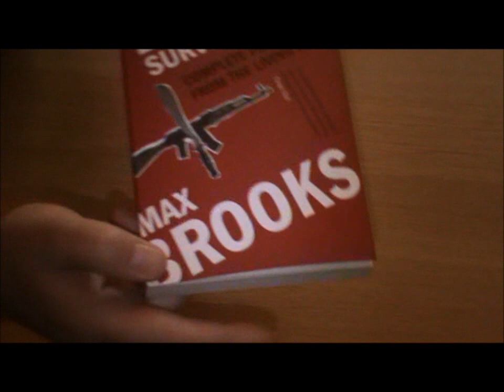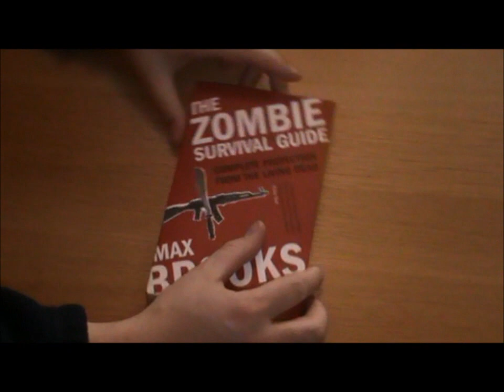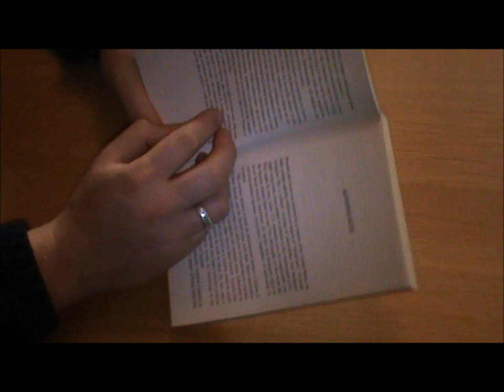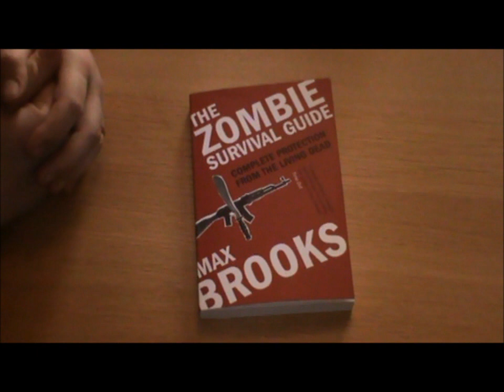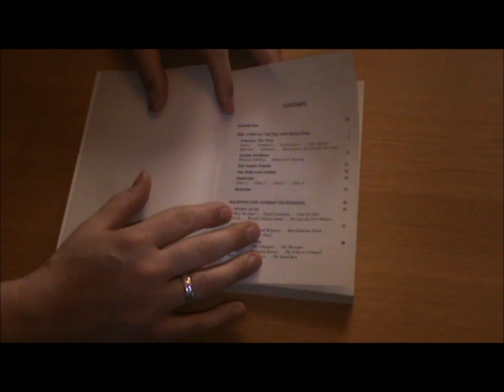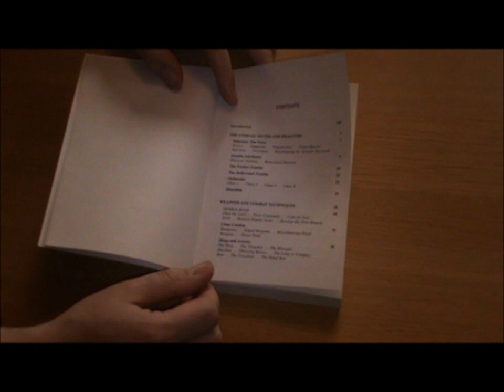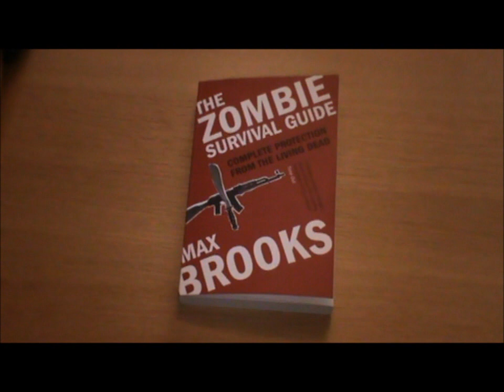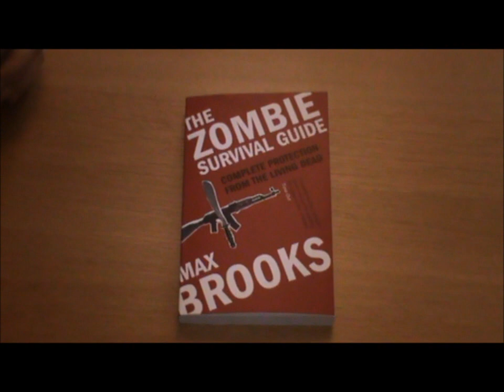Book Review of the Zombie Survival Guide